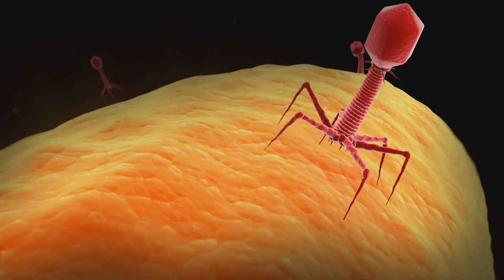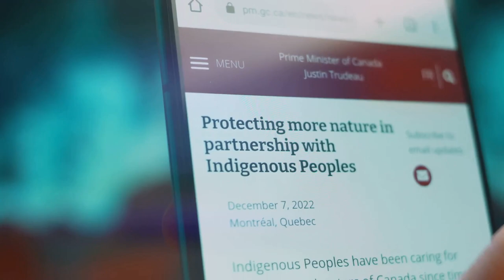Animal Symbiosis explained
Dive into the fascinating world of animal symbiosis, where nature's most extraordinary partnerships come to life. Explore mutualism, commensalism, and parasitism through captivating stories and stunning visuals. Learn how bees and flowers, clownfish and anemones, and other incredible duos survive and thrive together. Join us on this educational journey to uncover the secrets of these unique relationships.